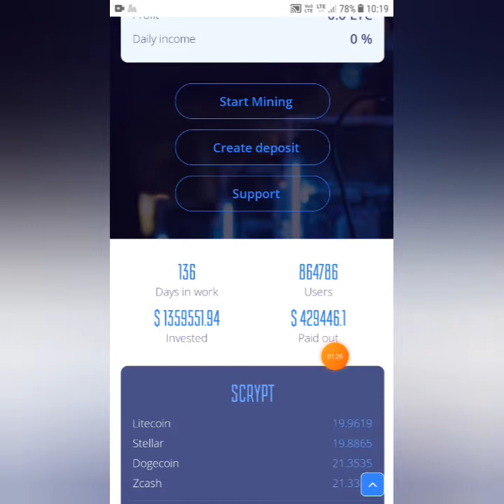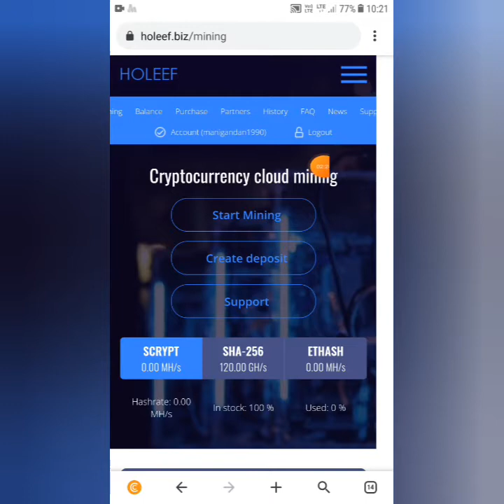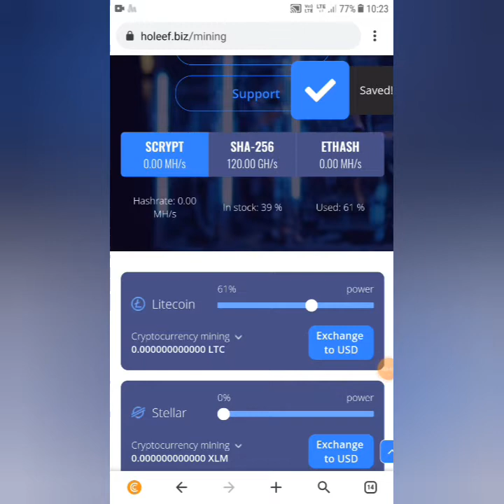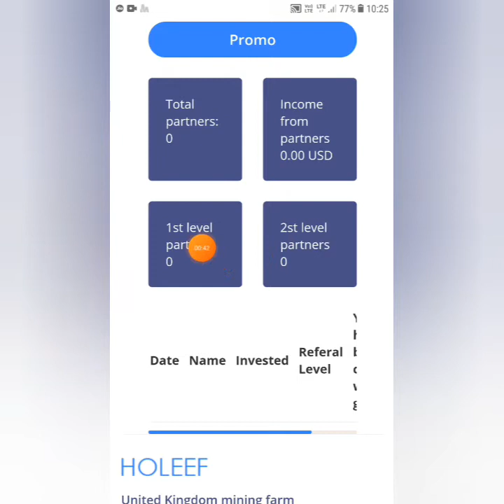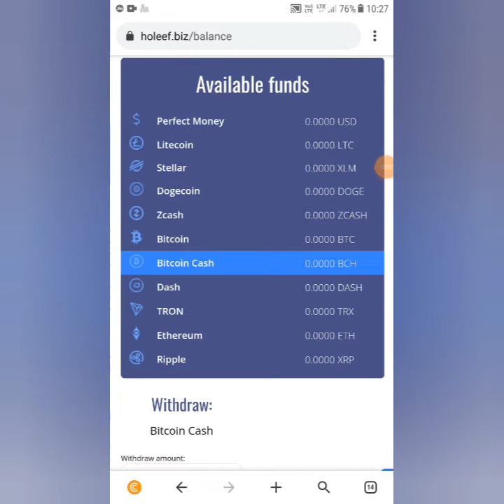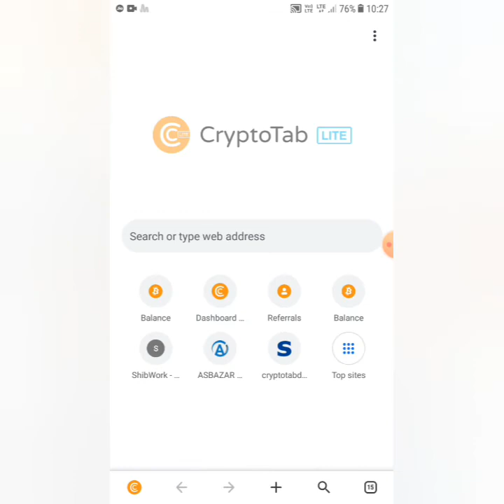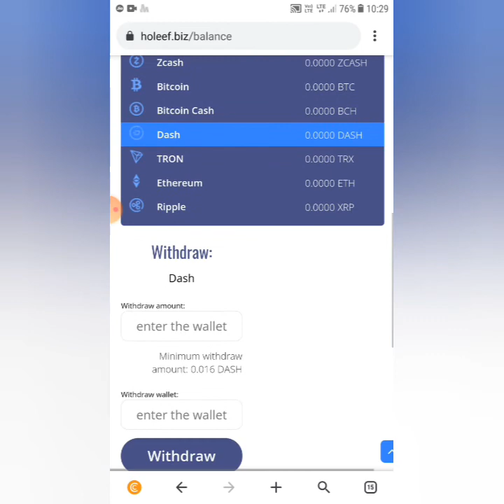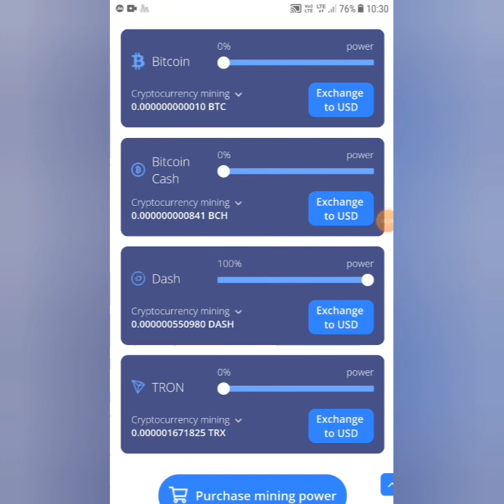100% Free Mining Bitcoin Bitcoincash Tron Dashcoin|No Invest|Instant withdraw 100% Trick in Tamil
100% Free Mining Bitcoin Bitcoincash Tron Dashcoin|No Invest|Instant withdraw 100% Trick in Tamil|

00:00 - Intro
00:14 - How to Register Holeef mining website & short description
02:47 - choose Free Mining Plan
04:30 - Drag Dashcoin For mining 100% ghs
04:55 - invite friends option Earn Extra bonus
06:00 - How to Withdraw Crypto coins
07:40 - Dashcoin Minimum Withdrawls 0.016
08:30: dash value in coinmarketcap